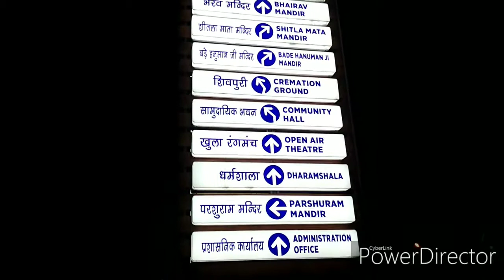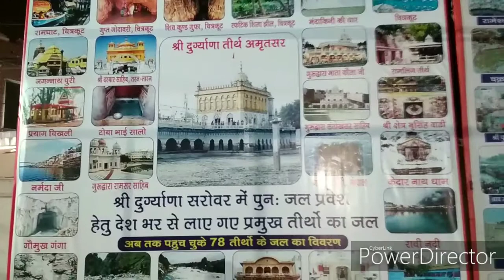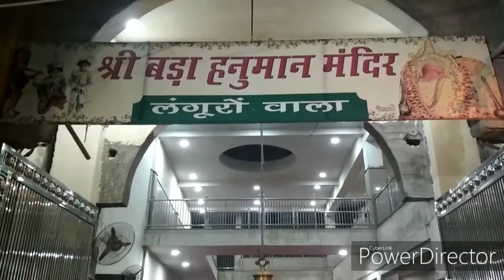Panjab Trip Part 4 | Durgiana Temple Amritsar | Best Place To Visit In Punjab India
The 16th century Durgiana Temple draws Hindu sages and scholars from all over the country as it is a well known repository of Hindu scriptures. Dedicated to goddess Durga, the temple is modelled on the Golden Temple with its main shrine rising from the midst of a tank, its central dome covered with gold, and the rest of the structure clad in marble. Also known as the Lakshmi Narayan Temple, as a large section of it is dedicated to the Hindu deities Laxmi and Narayan, the intricate carvings of goddess Durga in her various incarnations, are particularly remarkable. The Durgiana temple was rebuilt in the 20th century, and its foundation stone was laid by the freedom fighter Pandit Madan Mohan Malviya, who was also an educationist and founded the Benaras Hindu University.